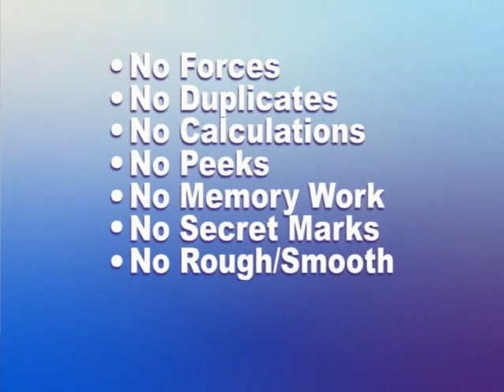GEEK REPORT - Annihilation Deck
This week we take a look at Cameron Francis' Annihilation Deck.